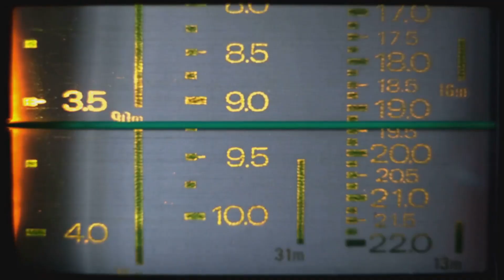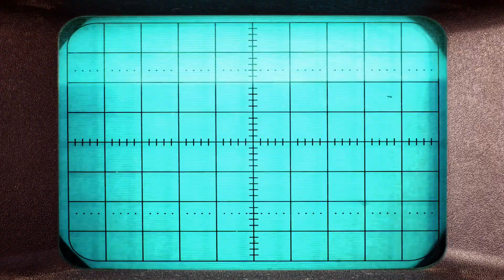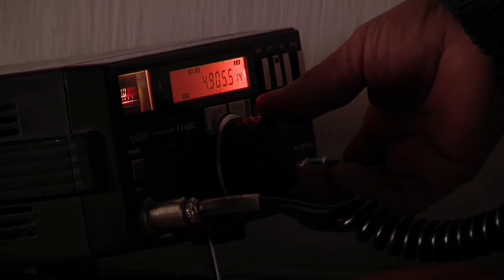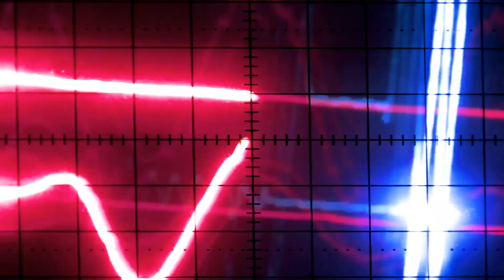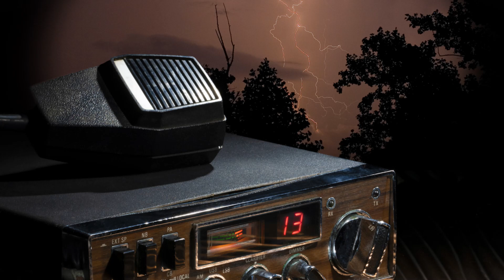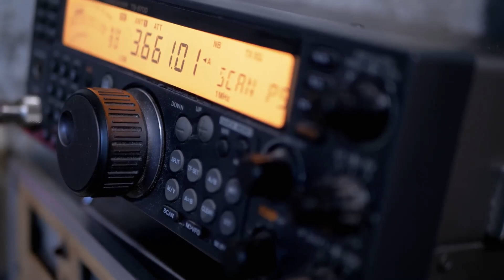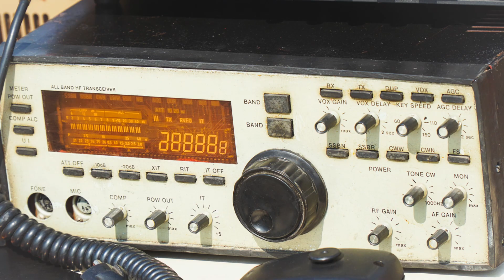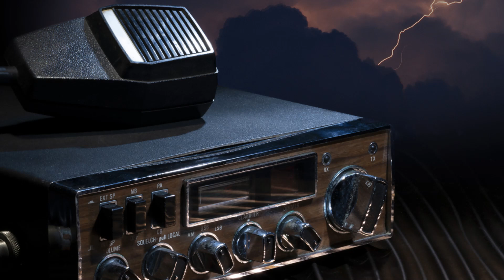Why Did a Broken 1965 Satellite Start Calling Home?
A ghostly carrier wave, a 1965 military test satellite, and decades of silence broken — this 10-minute deep dive tells the true story of LES-1: the Lincoln Experimental Satellite launched Feb 11, 1965, stranded by a miswired ordnance circuit, then resurrected in 2012 when amateur radio astronomer Phil Williams heard its eerie 4-second whistle. Learn how a 68 kg X-band comms prototype wound up broadcasting intermittently on 237 MHz, why tumbling panels create the “zombie” signal, and what LES-1 teaches us about space debris, vintage electronics longevity, and modern debris-removal efforts. Ghost-signal cold open + detailed analysis.